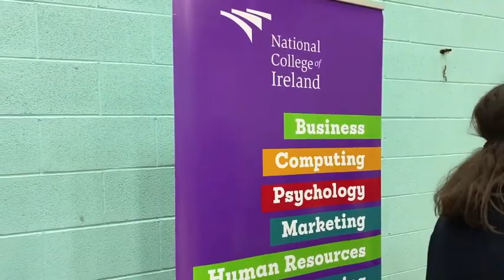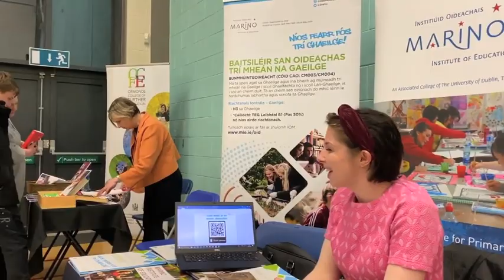Athy College - Careers, Universities and Colleges Exhibition 2019